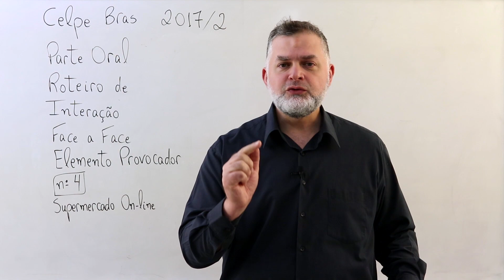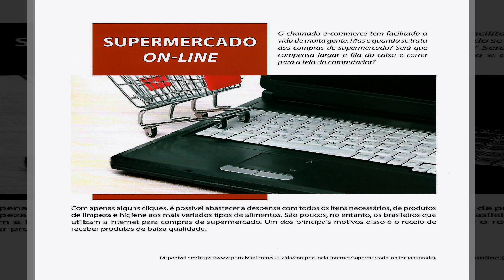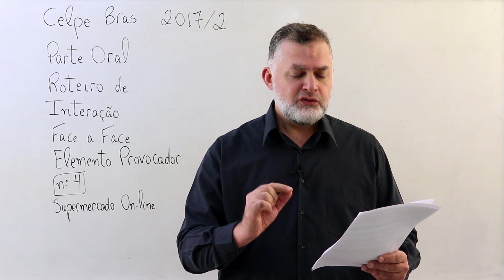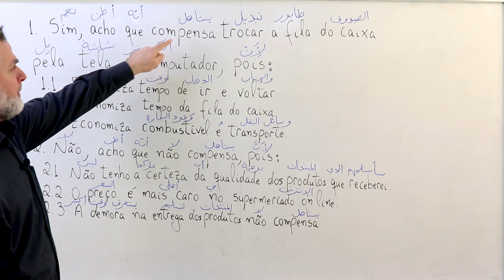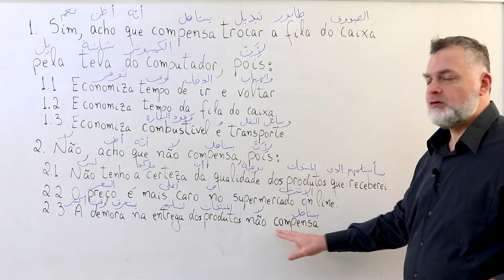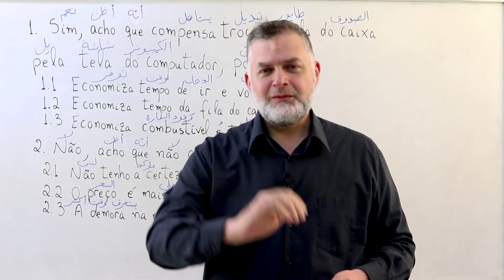Aula 6 - CELPE BRAS 2017 2 ELEMENTO PROVOCADOR 4 SUPERMERCADO ONLINE